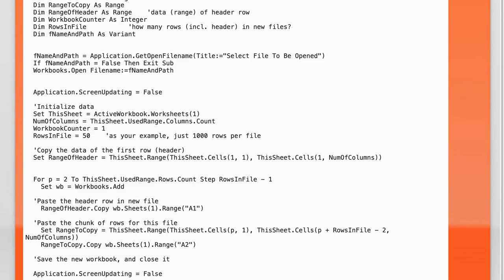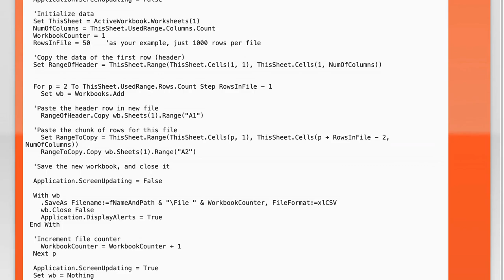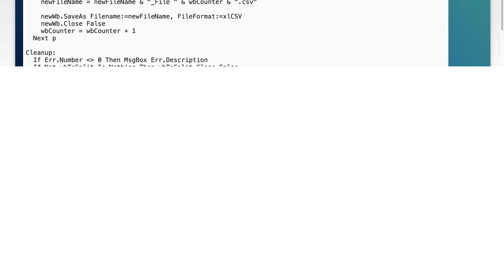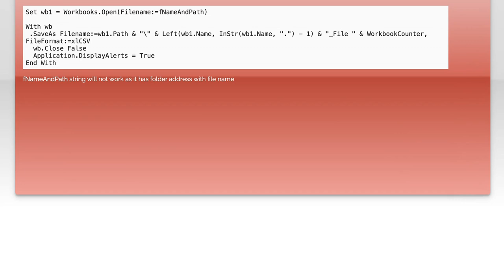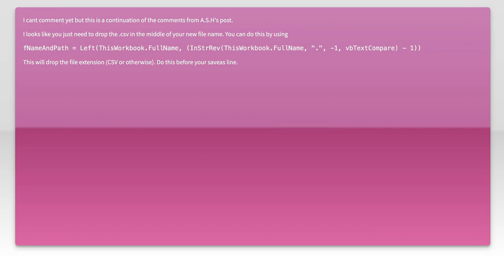Save As Error When Saving Copy of Original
excel: Save As Error When Saving Copy of Original

Related to: excel, save-as, vba